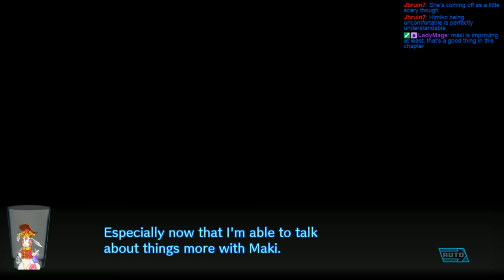11-4-17 Stream - Danganronpa v3: Killing Harmony - Chapter 3 - Day 3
So, we have a cult, and it seems to be ensnaring the majority of the characters I care about, and it's led by the character that scares me the most out of everyone.

As long as they don't actually try to enforce their rules through brute force or anything, we should all get along.

Take a guess how long it'll be before they do something stupid that threatens to ruin what fragile balance we have?